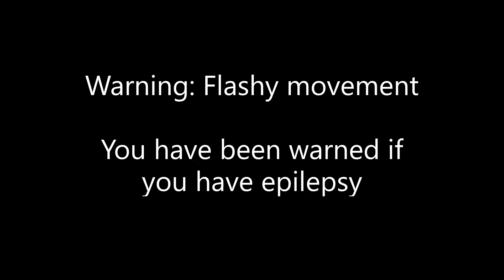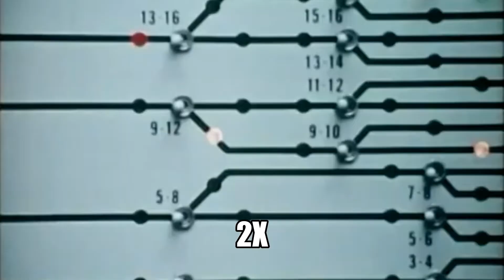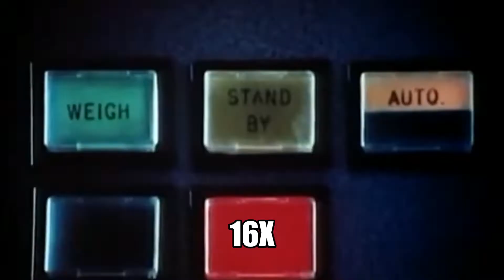Working on the Santa Fe but every time the intro plays, it gets faster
Warning:

If you have epilepsy, don't watch it!